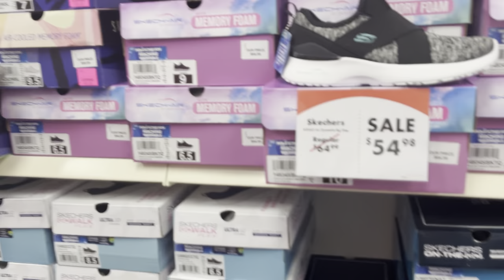VLOG: A Bittersweet Thanksgiving, Car Swallowed My AirPods/ Wine Tasting and More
Hey guys, thank you for coming over! I hope you guys enjoyed the video! Socials: Instagram TikTok Snapchat: brazell_jala